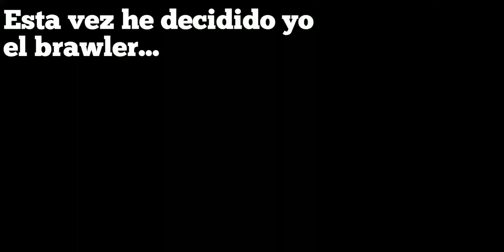BO 750 🔥🔥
Twitch.tv/DelMoYOu